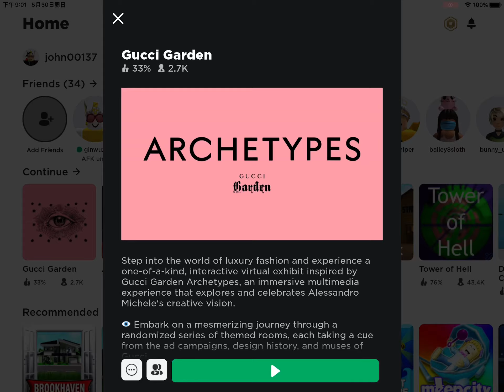HOW TO GET GUCCI ROUND SUNGLASSES FOR *FREE* IN GUCCI GARDEN [ROBLOX]